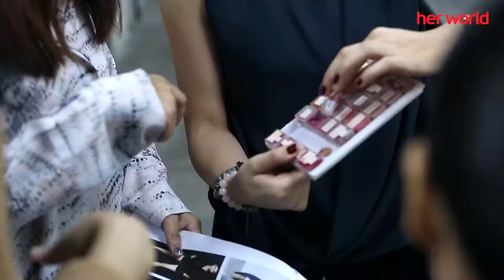Behind-the-scenes cover shoot with Sharifah Amani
Here's a look at what went on during our photoshoot with witty and talented Sharifah Amani. We also put her to the test! Find out if she gets to answer our questions correctly.